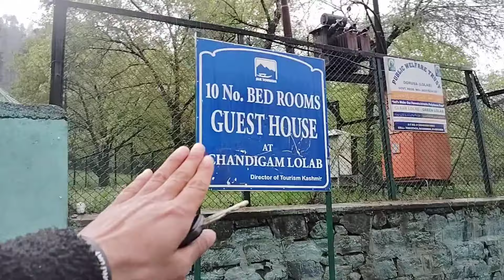Make Kashmiri Special Halwa 😋|| Unexpected Trip With colleagues ❤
Make Kashmiri Special Halwa 😋|| Unexpected Trip With colleagues ❤|| ⛺campaign with colleagues | @zahid92481